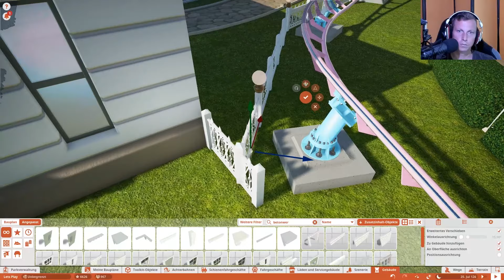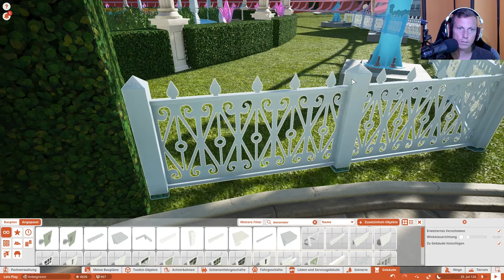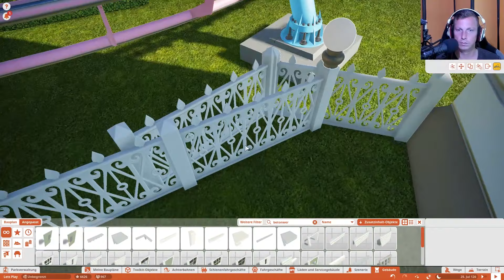Neues Gebäude im Märchenland [Timelapse] 🎢 PLANET COASTER #896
.:: PLANET COASTER
System: PC
Veröffentlichungsjahr: 2016

Mainboard:
Asus Z170 Pro Gaming*
Prozessor:
Intel Core i7-6700K*
Kühler:
ARCTIC Liquid Freezer 240*
Grafikkarte:
GIGABYTE GeForce GTX 1070*
Arbeitsspeicher:
Festplatten:
Samsung MZ-76E250B/EU 860 EVO 250GB*
2x Seagate FireCuda 2TB*
Soundkarte:
Creative Sound Blaster Z*
Netzteil:
Sharkoon WPM700 Bronze*
Gehäuse:
Thermaltake Overseer RX-I Snow Edition*
Mikrofon:
Rode Procaster*
Mischpult:
Yamaha MG10 X U*
Preamp:
Harman DBX 286s*
Kopfhörer:
Teufel Aureol Real*
Kamera:
Tastatur:
Sharkoon Skiller Pro Plus*
Maus:
Sharkoon Skiller SGM1*
Monitore:
Samsung Curved 27"*
FUJITSU 23"*:
Acer 22"*
VR:

.:: Verwendete Musik
Lied stammt aus dem offiziellen Album und Soundtrack von Planet Coaster
Jim Guthrie & JJ Ipsen - Aspect Imaginarium
Album: You, Me & Gravity: The Music Of Planet Coaster